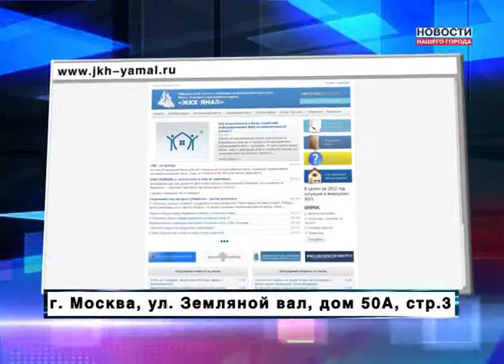Куда жаловаться на ремонт